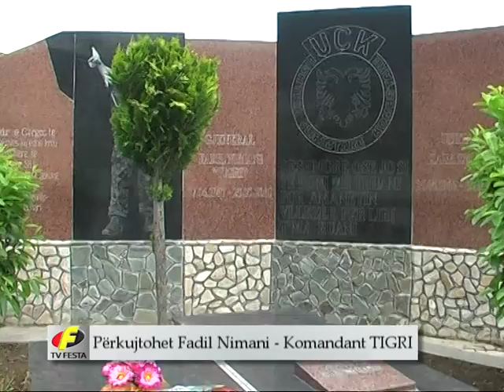Përkujtohet Fadil Nimani - Komandant Tigri